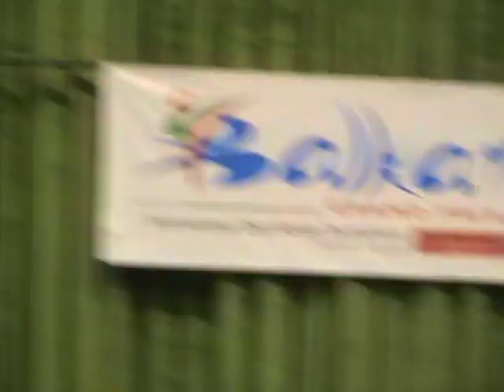BALKAN GRAND PRIX, 2017 в Габрово